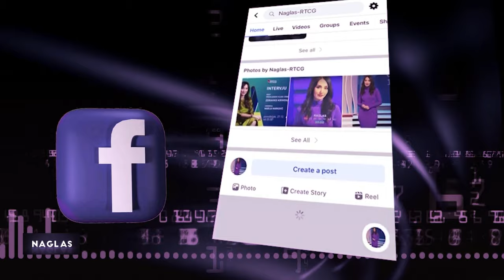NAGLAS - Tragedija na Obzovici-uzroci saobraćajnih nezgoda?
Gosti:
Ilija Janjušević-Uprava policije
Andja Radovanović-državna tužiteljka, ODT Cetinje(fono uključenje)
Dalibor Milošević-Direktorat za drumski saobraćaj, MKI
Davor Dokić-NVO Klaster-autobuski prevoznici CG

Pratite "Naglas" svakog ponedjeljka u 20 sati na Prvom programu TVCG.